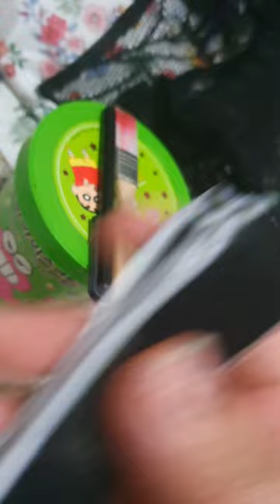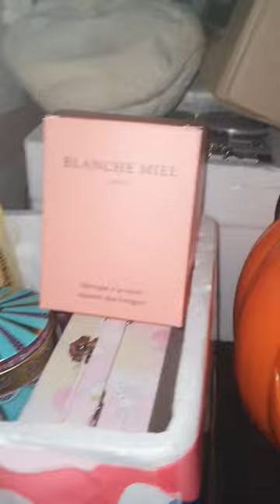다이소 할로윈 손전등 리뷰 / review (+ 앞부분 잡담 포함) / 답답하신 분은 넘기기 권장 / 솔직한 영상 제목 /